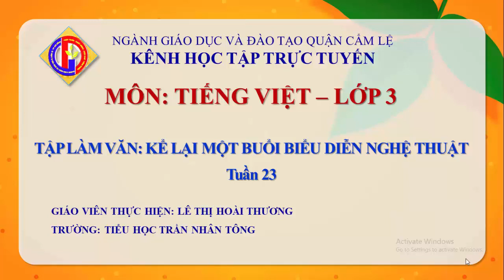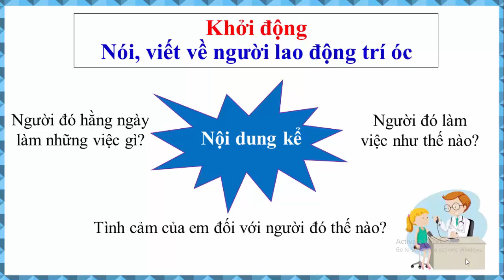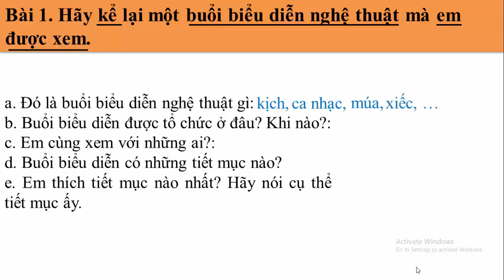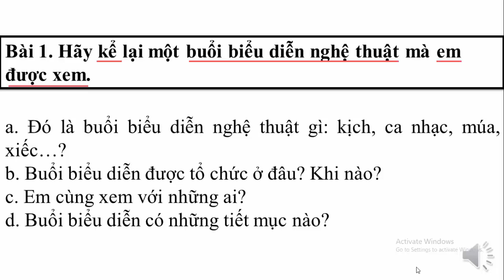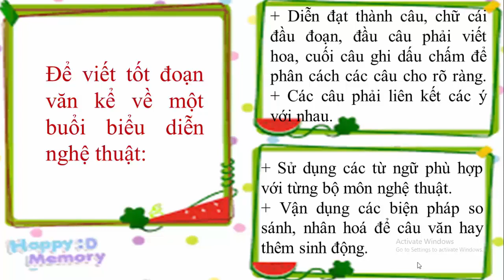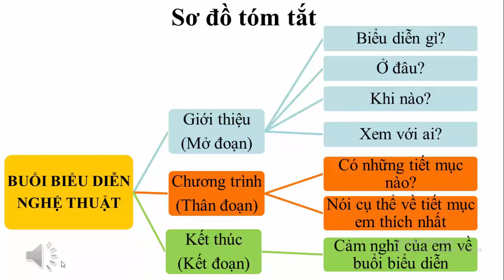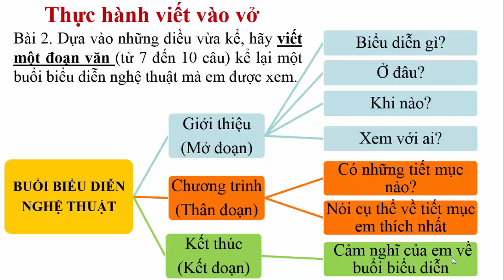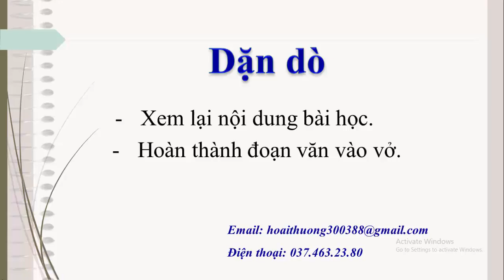TIẾNG VIỆT LỚP 3 - TUẦN 23 - BÀI TLV: KỂ LẠI MỘT BUỔI BIỂU DIỄN NGHỆ THUẬT